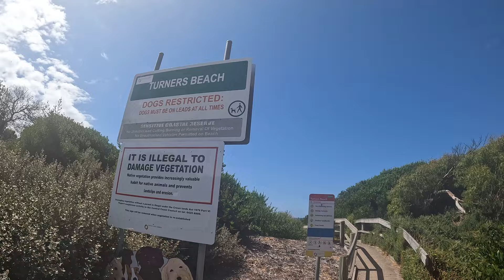THRIFTY TRAVELS: BUDGET Camping Hacks in Tasmania's North | Caravan Australia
Embark on a thrifty adventure with us in Northern Tasmania! 🏞️ Join us as we explore hidden gems like Garden Island, Berry Patch, and more for an unforgettable budget camping experience. Encounter the enchanting penguins at Lillico Beach and connect with fellow adventurers Liz and Simon from @TheLifestylePioneers at the picturesque Mt Gnomon Farm. Discover the beauty of Tasmania's North without breaking the bank! 🌿🏕️

We support the heart foundation and 10% of our You-tube profits will straight go to the heart foundation.

Cheers Katrina and Cain
76 series cruiser and MDC Caravan AUSRV XL13
 EP 49 Lap of Australia (January 2023)

Garden Island (Clarence Point) - FREE
Berry Patch (Turner's Beach) - $10/night
Mount Gnomon Farm (inland from Penguin) - $20/night
(all places you needed to be self contained, meaning you need your own toilet and shower)